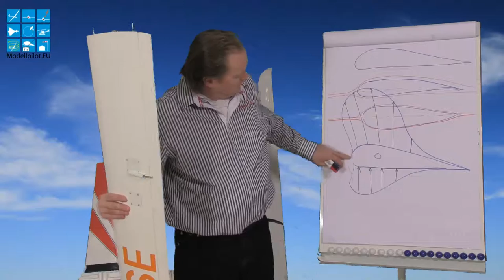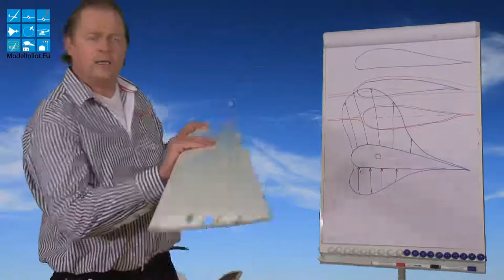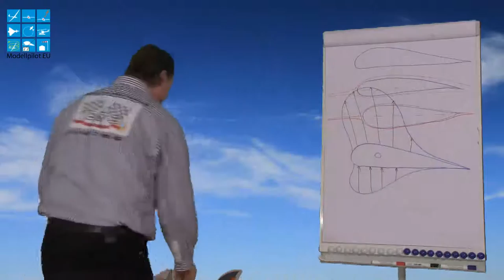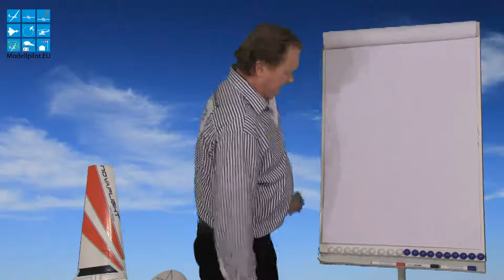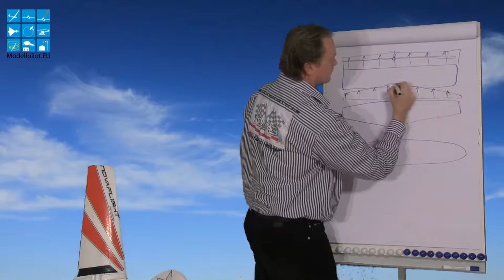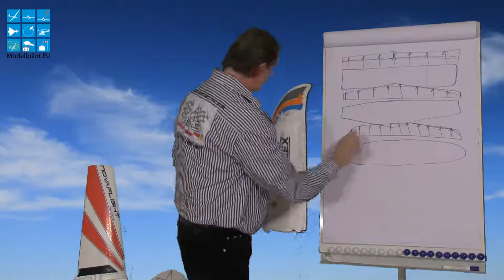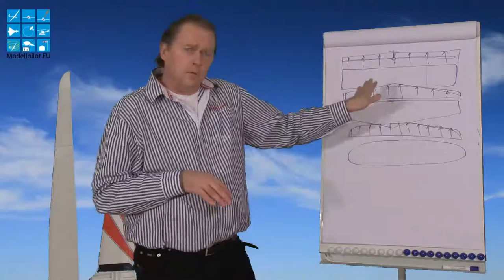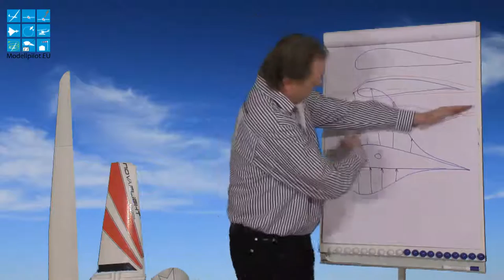Warum fliegt ein Modellflugzeug? - Auftriebsverteilung an Tragflächen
Video Fachbeitrag zum Thema "Warum fliegt ein Modellflugzeug?". Tipps für Einsteiger und Anfänger. Wie fliegt man optimiert? Flugzeugkunde & Thermikfliegen. Auftrieb, Widerstand, Abriß, Polare, Thermik erkennen, Sollfahrt, Luv- und Leekarten, Zirkularströmung, Umschlagpunkt, laminare Strömung, turbulente Strömung, Thermik am Hang und in der Ebene, Auftriebsbeiwert, Widerstandsbeiwert, etc.